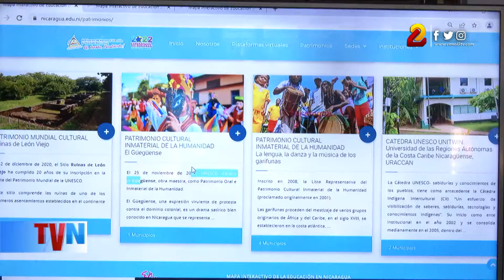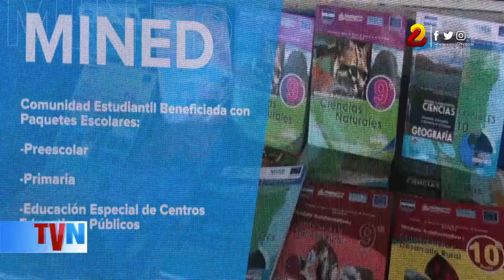Nicaragua ya cuenta con un Mapa Interactivo de la Educación en todos los niveles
Con el objetivo de compartir información sobre los avances en materia educativa, alcanzados en los últimos años se diseñó un mapa interactivo nacional, que estará disponible en la internet, a partir de este martes.